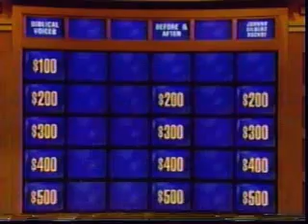Jeopardy! - Johnny Gilbert Rocks!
From Johnny's own website, this clip from 1999 shows him performing hits of Rock and Roll.